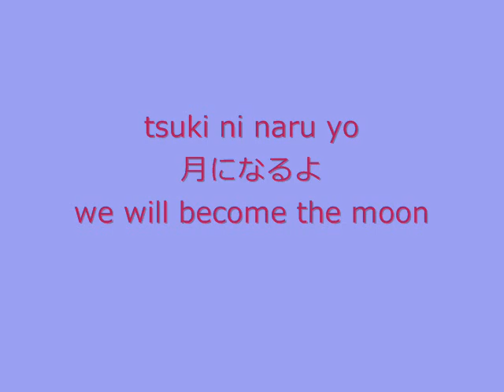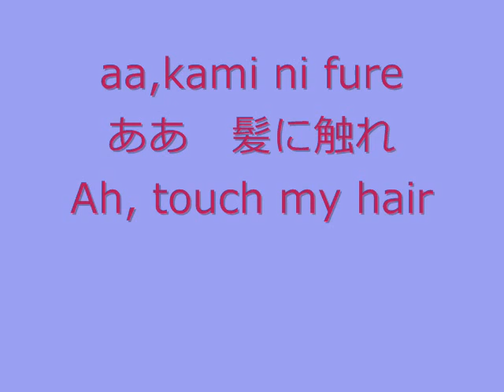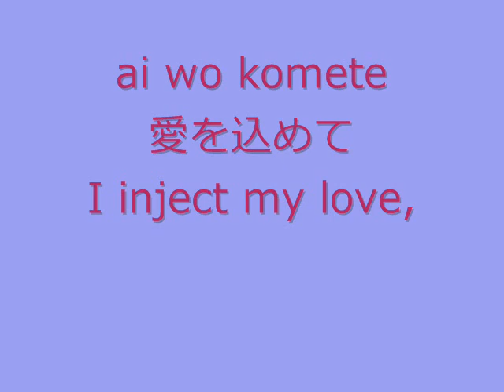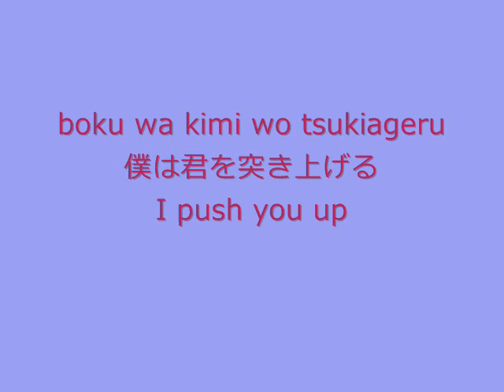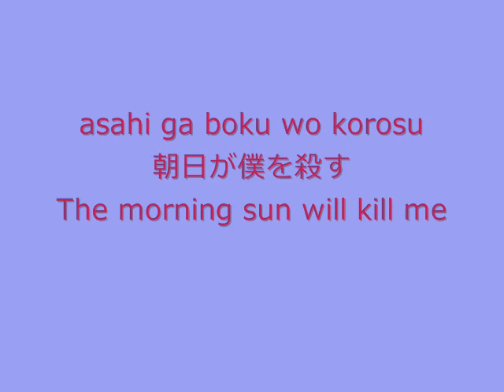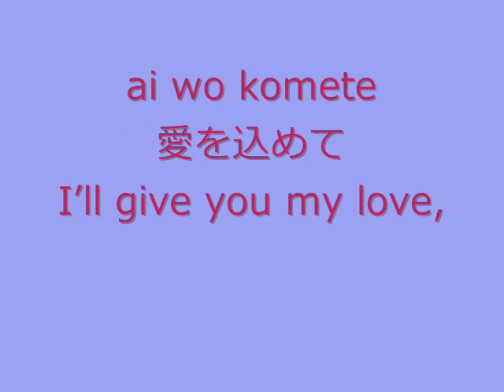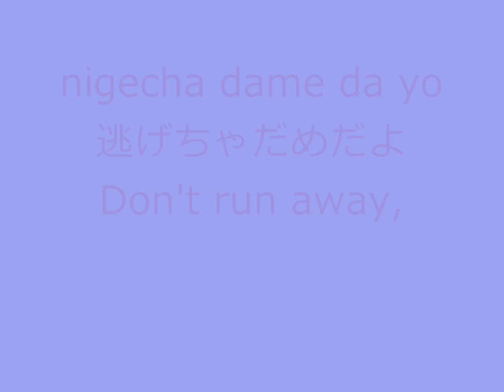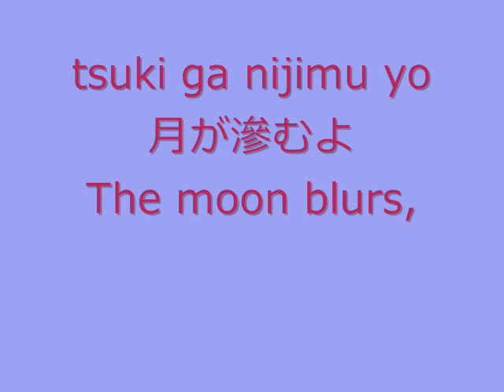Shingetsu by Atsushi Sakurai - lyrics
Since I´ve found just live versions of Shingetsu on Youtube, I made lyrics to this awesome, emotional song! =)